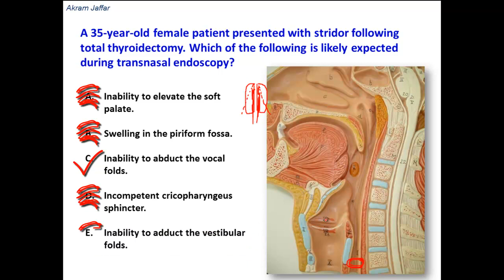Anatomical explanation of stridor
This video is part of a playlist of short videos which are intended to combine multiple choice questions' answering experience with an improved understanding of anatomy.

Most of the questions are of the USMLE-type by being case-based or with clinical vignettes. However, students with little or no clinical training can answer the questions provided that they follow a clinically-oriented approach in their study of anatomy.

This video and its channel are supported by "Human Anatomy Education" Page on Facebook

It is widely accepted that multiple choice examinations are the most objective means available today for testing the theoretical knowledge of large populations of students. They test not only an individual's knowledge but also the more subtle qualities, such as discrimination, judgment, and reasoning. If multiple choice tests are to be most effectively used as educational tools, they should be given to students during the course of studies and not just during the examination at the end of the course.

Considering the descriptive nature of anatomy, and the importance of illustrations in grasping and remembering anatomical relationships, diagrams are added. However, they should not be expected to accompany questions in an actual examination setting. In this case the student should visualize these relations in his/her mind's eye before attempting to answer the question.